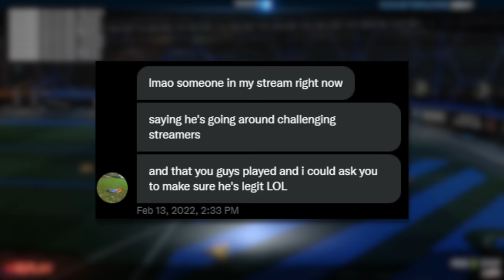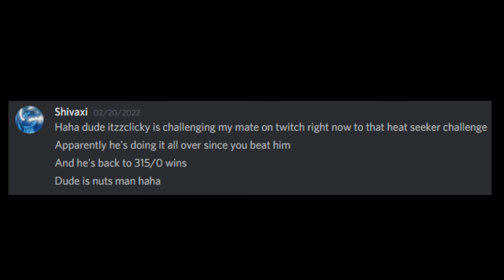This Diamond claims he's UNBEATABLE... is he right?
Camera Settings:
FOV: 110
Distance: 270
Height: 110
Angle: -4
Stiffness: 1